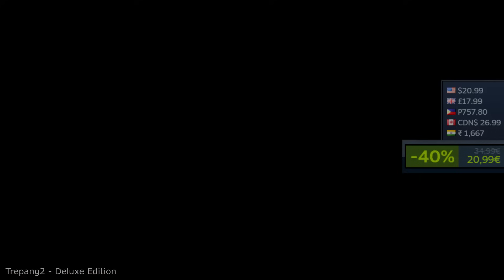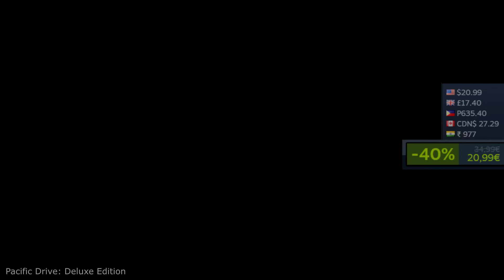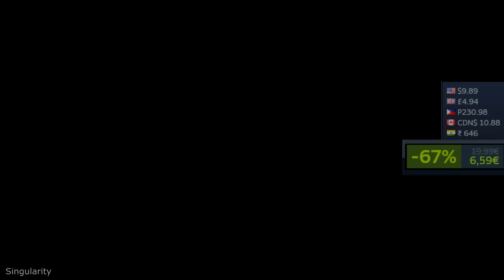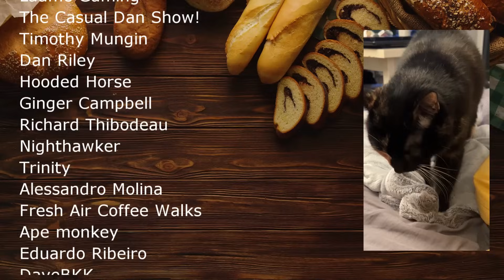Steam Weeklong Deals! 21 Crazy-Good Games! | August 6-12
0:00 Tavern Master
1:01 Trepang2 - Deluxe Edition
1:51 STASIS: BONE TOTEM
2:32 Pacific Drive: Deluxe Edition
3:20 SteamWorld Dig 2
4:00 Turbo Overkill (Turbo Stone Bundle)
4:50 Cloudpunk
5:24 Tyranny
6:11 Singularity
6:53 Age of Wonders III
7:53 Citizen Sleeper
8:41 Killer Frequency
9:52 Thymesia
10:24 Marvel's Guardians of the Galaxy
11:14 Cat Quest II
12:26 Blasphemous 2 - Deluxe Edition
13:15 Neon Abyss
14:01 Narita Boy
14:53 Expeditions: Viking
15:43 Titan Quest Anniversary Edition
16:30 The Witness

steam week long deals
Steam Deck compatibility
Steam Deck status
Steam Deck games
week long deals august
steam weeklong deals
weeklong deals steam august 2024
discounted steam games
steam sale 2024

My live adventures channel:  @ColdBeerAdventures

My NINTENDO games channel:  @ColdBeerNintendo

Fresh Air Coffee walks, Hooded Horse, Dan Riley, Eduardo Ribeiro, Timothy Mungin, Ape Monkey, The Casual Dan Show!, Yokai, Bob Lawton